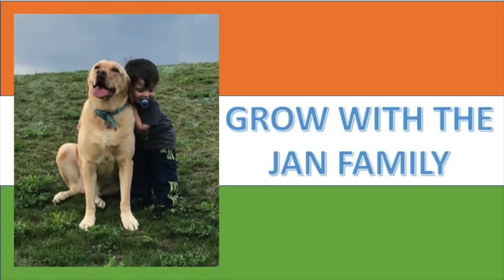SABARMATI RIVER | TRANSFORMATION FROM 2001-2012 | WORLD'S LONGEST RIVERFRONT | AMERICANS REACTION